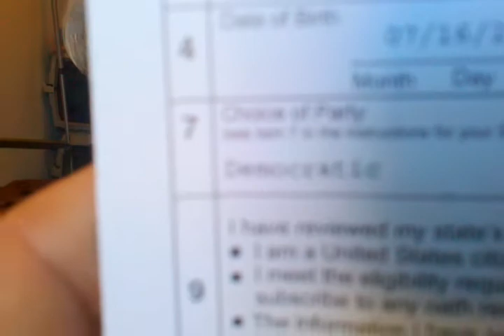Archie&CodyApprove:)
Humorously Jeremy but Archie did shake his head so note2self 'Certified' Mail USPS this Sat. Nov 6 is right around the corner